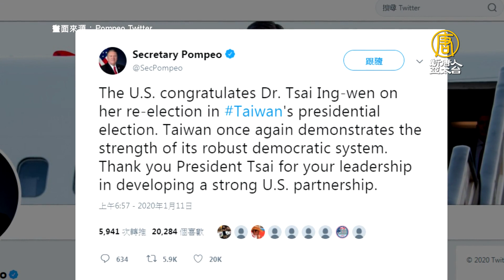美日英60國家與組織賀蔡總統連任 中共跳腳無用